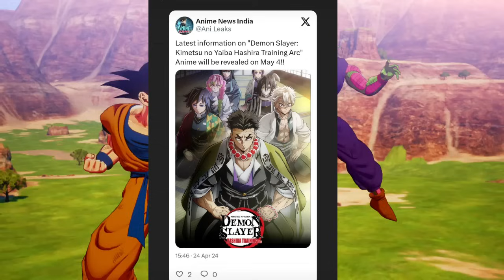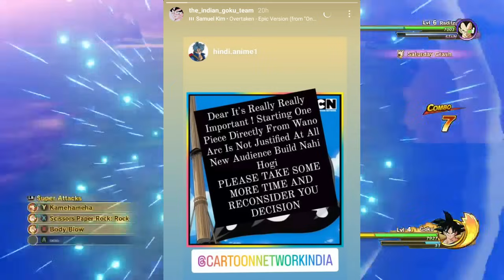CNI Biggest Worst Decision | Demon Slayer Season 1 Hindi Dub Coming Soon On CR | Fact Theories